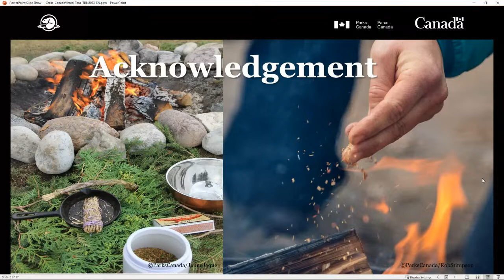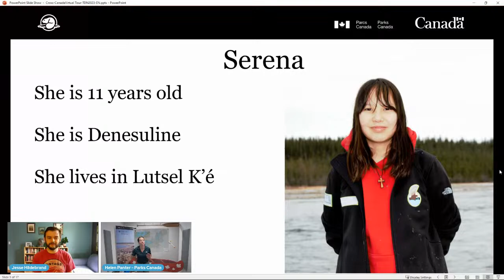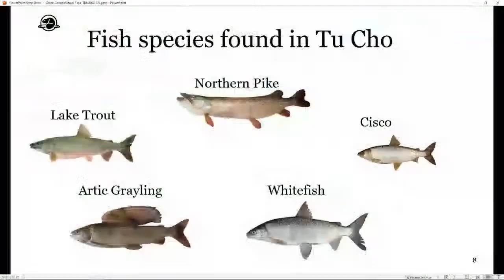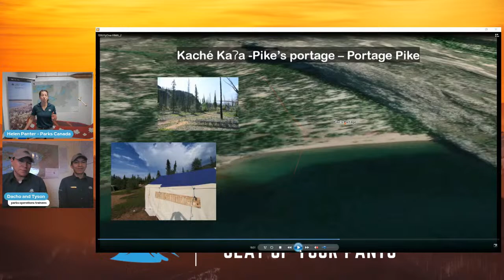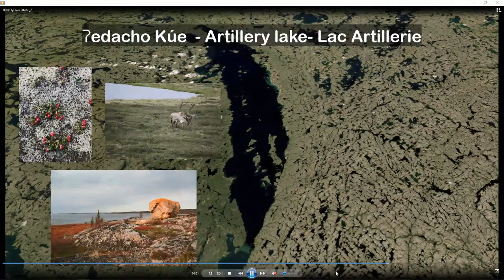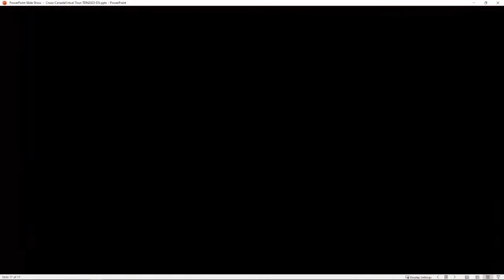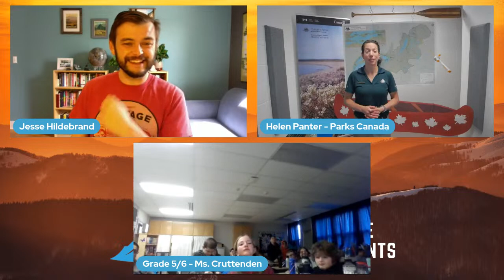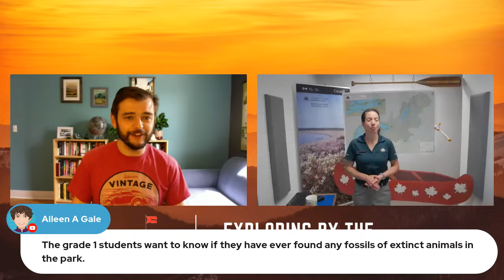Experience the “Land of the Ancestors” – from Boreal Forest to the Tundra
Through the eyes of a local youth, discover Thaidene Nene, the “Land of the Ancestors,” and learn about the Indigenous way of life and the importance of protecting this special place. Travel a historic route from the community of Łutsël K’é, on the shores of Great Slave Lake to the wild tundra landscape of the Barrenlands –home to muskoxen, caribou and grizzly bear.